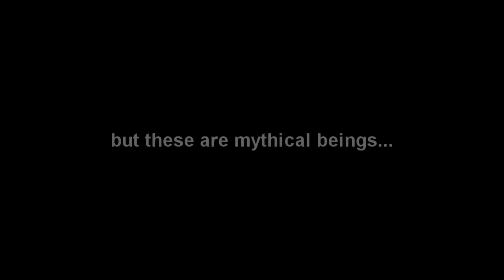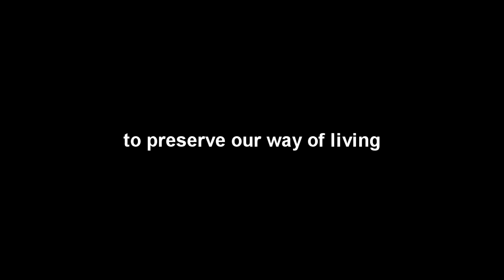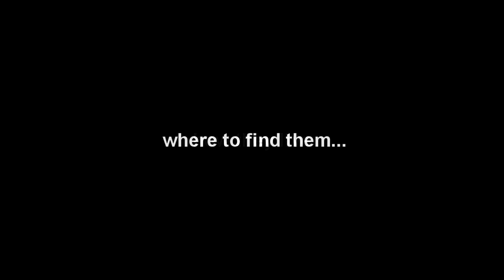Modern Nymphs Kickstarter Crowdfunding Mixed Media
'Modern Nymphs - and how to purge the world from beauty' will be a full color photo magazine with astonishing pictures of Modern Nymphs, how and where they live, and how they die.. accompanied with music specially composed for every nymph. The music will be available as MP3 and on vinyl. (if we reach the 10.000,-- this will be a picture disk!)
We all know the classical nymphs in Greek mythology: Celestial Nymphs, Water Nymphs, Land Nymphs, Plant Nymphs and Underworld Nymphs... but this project is about Modern Nymphs like the Roundabout Nymph, Scrapyard Nymph, Elevator Nymph, Electricity Nymph and many, many more ...

So the Classical Nymph evolved into the Modern Nymph, fitting in modern times. But there is actually no place for them here. No place for beauty, vulnerability and wonder when we have to keep the economy running, is there? Nymphs interfere with the everyday life in a very disrupting way, so they have to die.
That story should be told and illustrated with fantastic pictures in the magazine we want to realize with this campaign.The magazine will show the Modern Nymph in their natural habitat, how they live, what they do. And it will be explained in detail how and why they are exterminated.